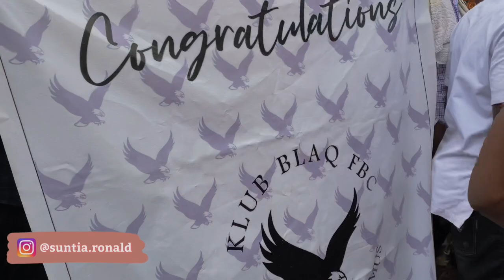Fourah Bay College Graduation ~ Class of 2021🎓 | University of Sierra Leone | Vlog